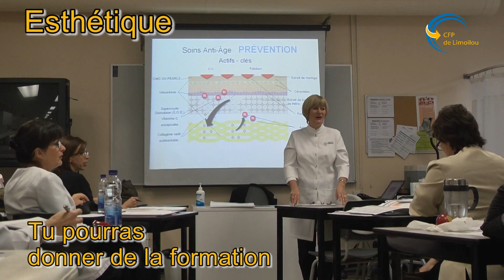Le métier d'esthéticienne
Le programme en esthétique mène à un diplôme de formation professionnelle (DEP). Il est offert au centre de formation professionnelle de Limoilou à la Commission scolaire de la Capitale à Québec.